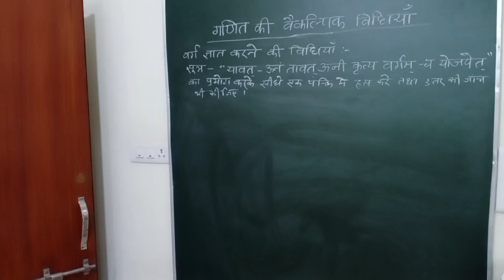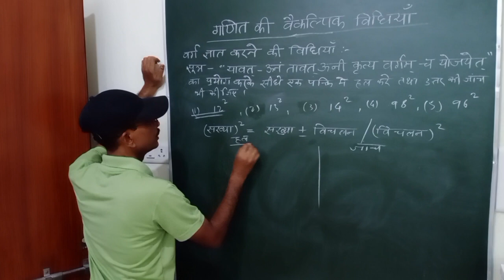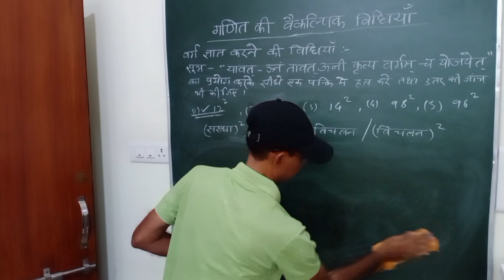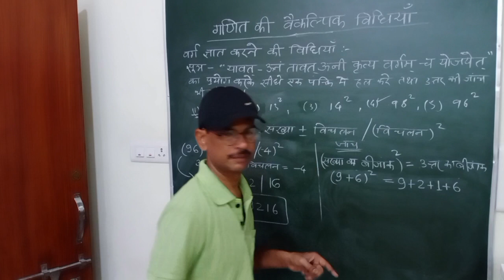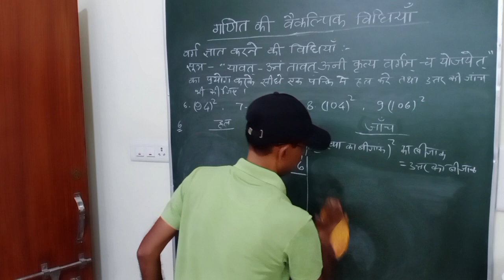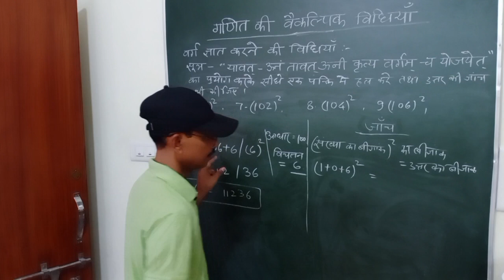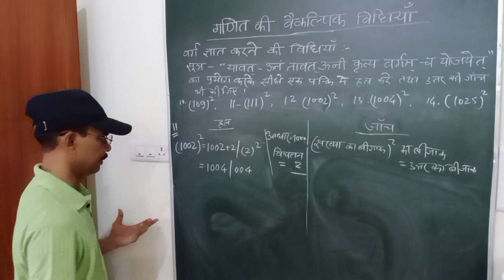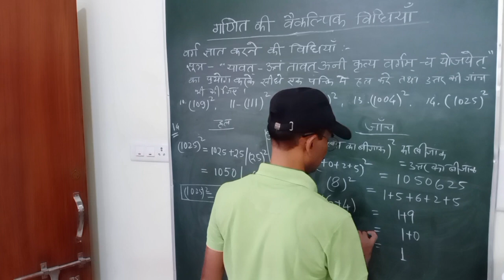कक्षा –8, वैदिक गणित, By Singraul Sir। 2023–2024। Part–5।